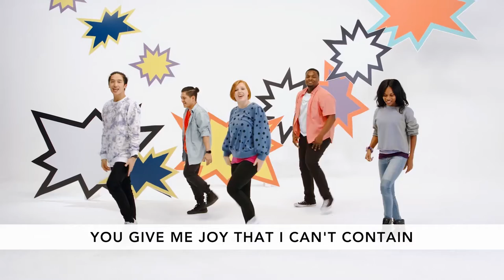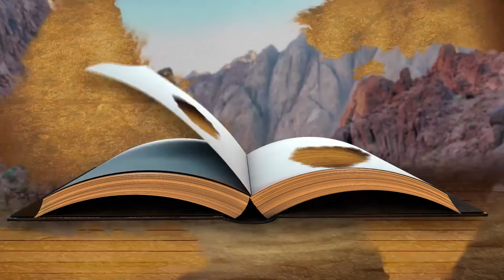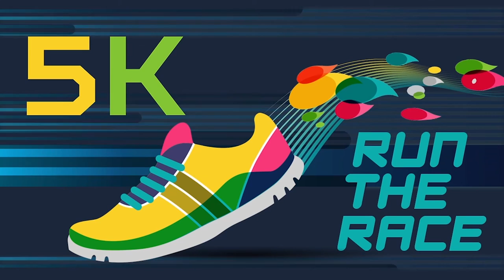Life Fellowship Element | The Wise and Foolish Builders | 05.09.21 Wk.2